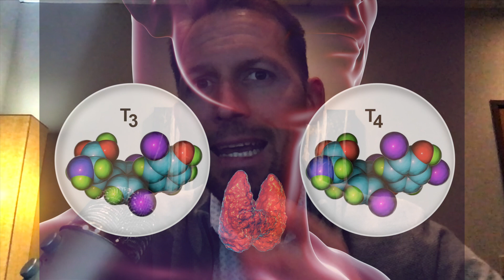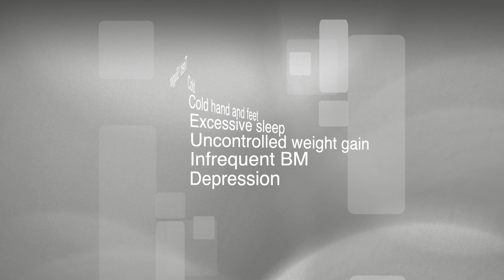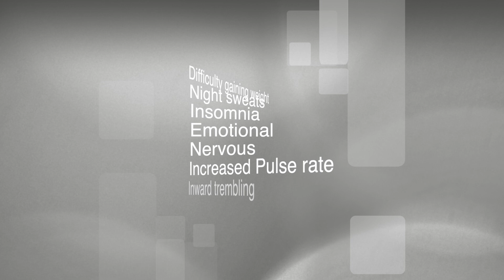How to tell if you have hashimotos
If your doctor says you have hypothyroidism, this can explain why you might be feeling like crap, experiencing crazy weight gain, and your hair might be falling out in clumps, or your scared to brush your hair for fear of pulling more out.

But how do you know if Hashimoto’s (the auto immune form of hypothyroid) is causing your hypothyroidism?
So glad you asked!

Hashimoto’s is an autoimmune disease, meaning the immune system is attacking and destroying the thyroid gland.

Hashimoto’s is responsible for more than 90 percent of hypothyroid cases. Chances are strong it’s the cause of your low thyroid function too.

Unfortunately, sometimes it does just happen. You know the saying, $iT happens!

But if your doctor does not want to screen for Hashimoto’s or if you would like to be sure, here are some tips to help you figure out if you have Hashimoto’s hypothyroidism.

You may ask, "why doesn't my doctor want to know if I have hashimotos?"

The answer is simple my friend. Because they don't care!

No really, they dont. And it's not necessarily that they don't really care or care about you. It's that from a  treatment point of view they don't care because it is not going to change the treatment that they give you. It won't change how they dose your medications if you get any. Nor will it change (most likely) what medication they give you.  So from that perspective, it makes sense.

I sometimes tell my own patients the same thing, but in a much nicer way. They may ask about a certain test and I tell them that for right now, I don't care about that test because it wont change treatment at this point.

But!

From a Hashimoto's perspective you should absolutely care because there are a ton of things you can do to help. But thats another topic.  Well, maybe not another topic but a different subject of this topic. Back on track!

You feel worse despite taking your thyroid medication
One of the most common signs of Hashimoto’s is you still have symptoms despite taking your thyroid meds. Or maybe your meds dont make any difference at all in how you feel.

In fact, your doctor prescribes ever increasing doses as your thyroid function deteriorates. You may even notice no difference if you forget to take your meds. Why don’t thyroid meds help in many cases of Hashimoto’s? Because the immune system continues to attack and destroy the thyroid gland even though the meds may make your TSH levels look normal.

You swing back and forth between low thyroid and high thyroid symptoms
Swinging back and forth between under active and over active thyroid function is another common sign of Hashimoto’s.

One week you suffer from fatigue, headaches, constipation, depression, and low libido. The next week you have insomnia, a racing heart, anxiety, and tremors. This is because a flare up that damages thyroid tissue causes excess thyroid hormone to spill into the bloodstream. You may be misdiagnosed with anxiety or even bipolar disorder. Or God knows what other condition. Or even worse, maybe they tell you it's all in your head.

If you run blood tests during these surges and crashes you will see TSH also peaks and drops. TSH may even test as normal for short periods as its moves between these swings. This can lead to a misdiagnosis if you drew your blood during that time.

You have pernicious anemia, celiac disease, or other autoimmune diseases

Autoimmune diseases such as Hashimoto’s are the result of an imbalanced immune system. It’s very common for people with one autoimmune disease to develop more.  This is because the imbalanced system becomes overly sensitive and loses tolerance to new tissues in the body. I tell this to all my patients, an autoimmune disease is not a disease of that system or organ (ie - thyroid, skin, nerves, etc.) it is a disease of the immune system that happens to attack that organ or tissues. And it can and most likely will spread!

If you have hypothyroidism and other autoimmune diseases, chances are you also have Hashimoto’s. Pernicious anemia (an autoimmune disease that causes B12 deficiency), celiac disease, or a gluten intolerance are all commonly linked to Hashimoto’s.

If you think you might have Hashimoto’s, see if any of these symptoms apply to you.